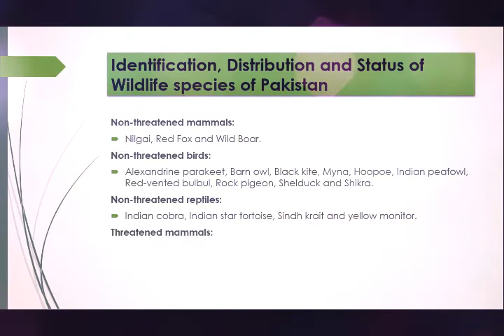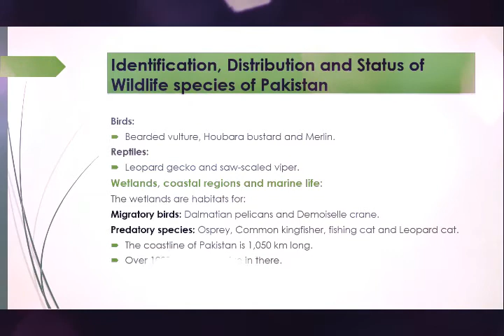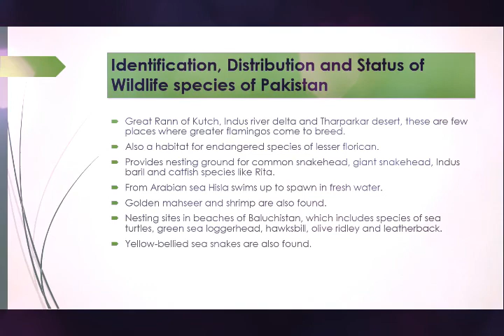wildlife part 2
this video consists of the distribution, status and identification of wildlife species of Pakistan...